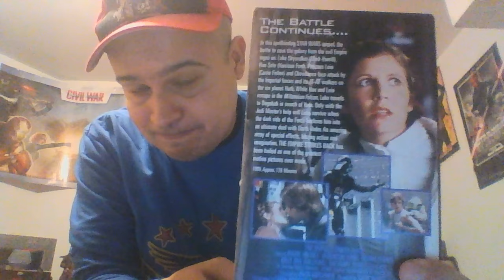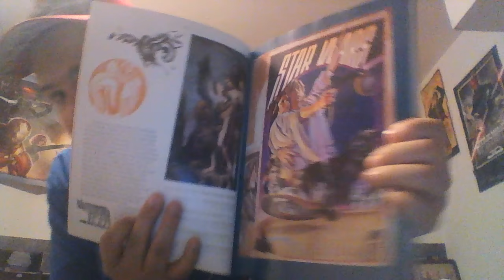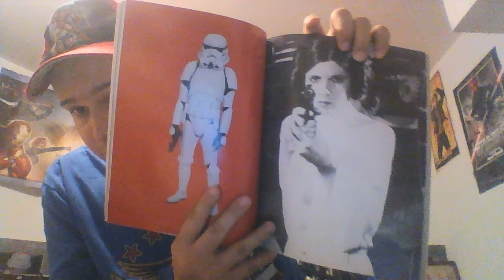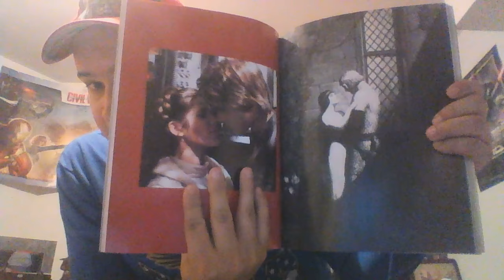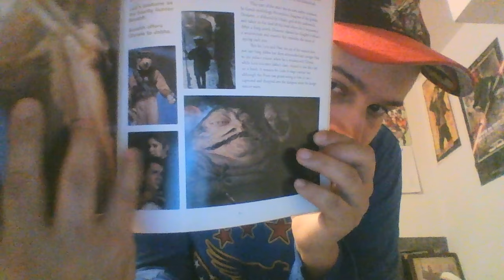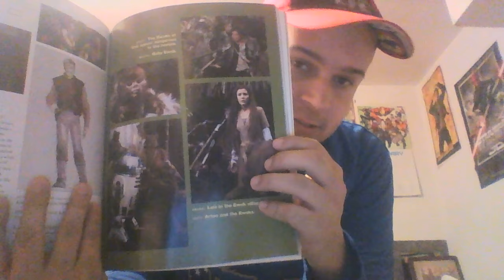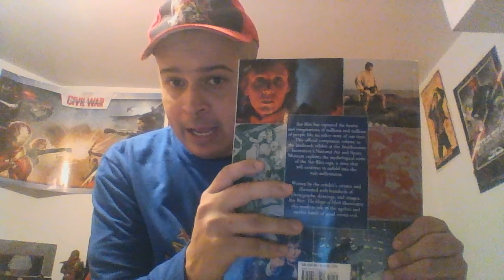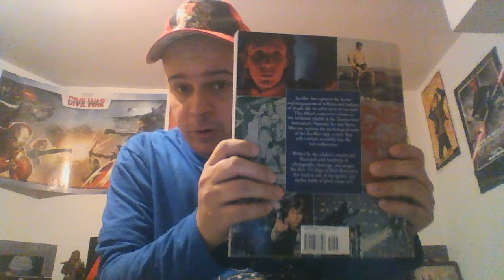My beloved tribute to the first lady of Star Wars:RIP Carrie Fisher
Here is my deeply emotional tribute to one of the finest ladies to ever grace cinemas Carrie Fisher.She gave every Star Wars fan who saw her tons of happiness and entertainment.Thank You Carrie Fisher for giving us so much in all the time you had on this earth.